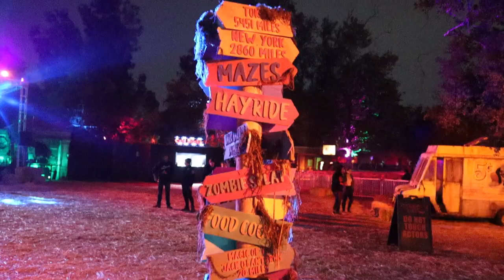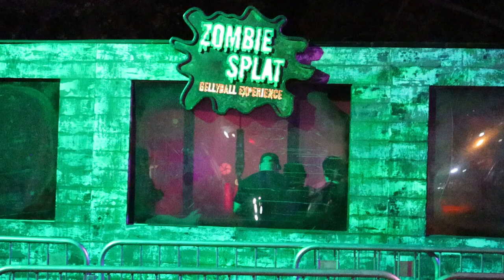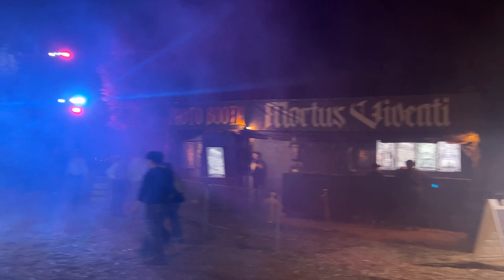LA Haunted Hayride 2024 + All Mazes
I went to the LA Haunted Hayride for the very first time. What did I think?
INDEX
1:15 Haunted Hayride
3:03 1st Maze Manoe Manor
4:50 2nd Maze Hellbilly Halloween
6:06 3rd Maze Trick or Treat

Yes, there are only 3 mazes.